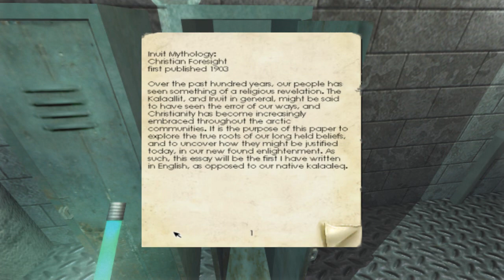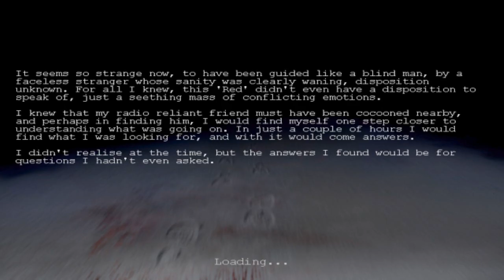Lets Play Penumbra Overture Part 8 DOGS COCKS SPIDERS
Part 8 of my Lets Play Penumbra Overture series. In this episode we will raped by spiders, dogs and cocks.